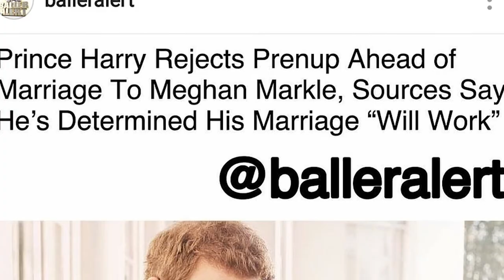Jessica Mulroney devastated when Meghan and Harry cut off with her right after the s-c-andal